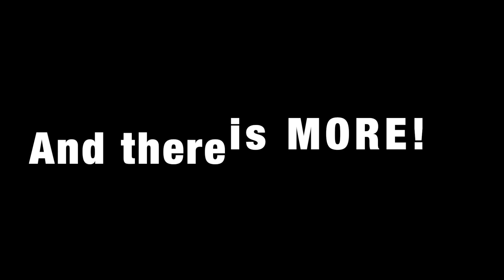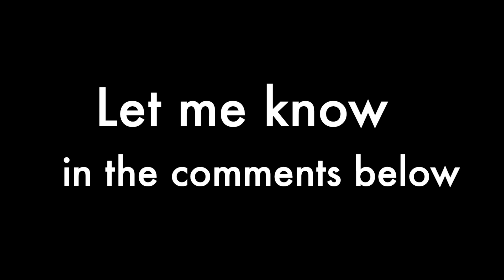I am going to change the world - Film Project!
Excited to announce, I am going to change the world!

How am I going to CHANGE the world?!

Oke, let me explain…

CLOTHING and MERCH = StayHome = donation to a charity of your choice =
Let me know which charity in the comments below.  ↓↓↓

GEAR USED:
My camera

Hmmmkay  Bye

xoxo Selma

Let me ALSO know what your thoughts are on this video and/or if you have a great idea for a next question?!